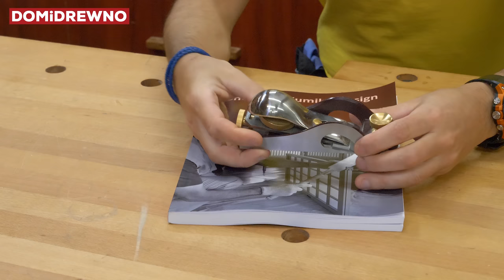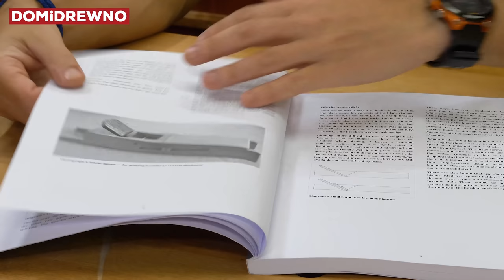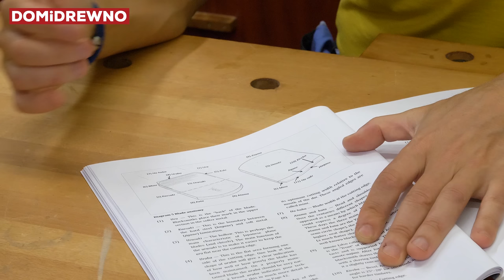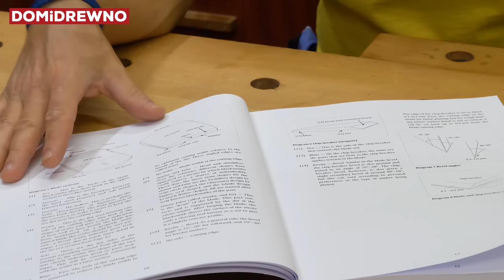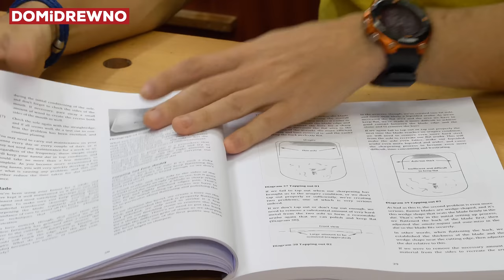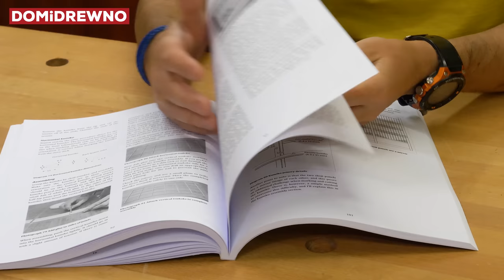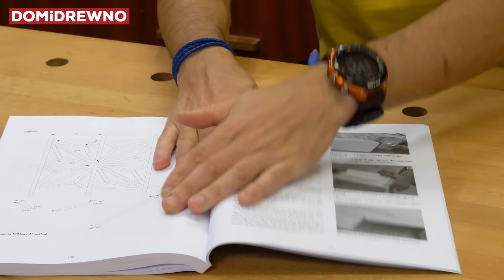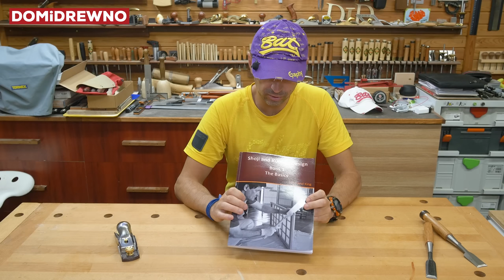856. Recenzja: Shoji and Kumiko Design Book 1 The Basic - Desmond King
Czy Ty Jarek masz czas na książki? Oczywiście, że tak! O przeróżnej tematyce :) skupmy się jednak na tych o stolarstwie. Dziś prawdziwa perełka od mojego guru Desmonda Kinga. Jest to cz.1 całego cyklu poświęconego Shoji oraz ażurowym wypełnieniom Kumiko. Zapraszam na film!

Link do cz. 1
Link do cz. 2
Link do cz. 3

Nowe filmy Domidrewno w każdą środę, piątek i niedzielę o godzinie 17.00.